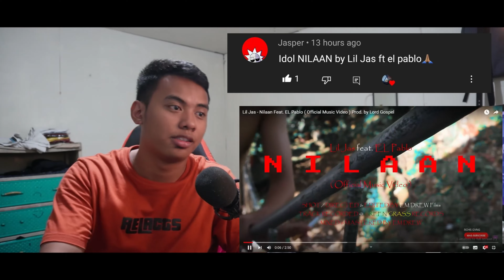Lil Jas - Nilaan Feat. EL Pablo ( Official Music Video ) Prod. by Lord Gospel | Reaction Video